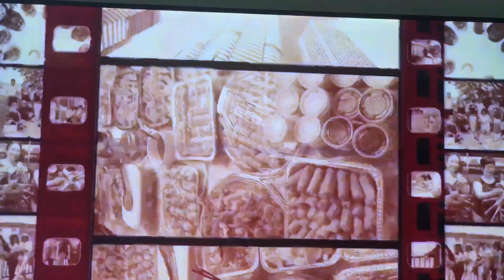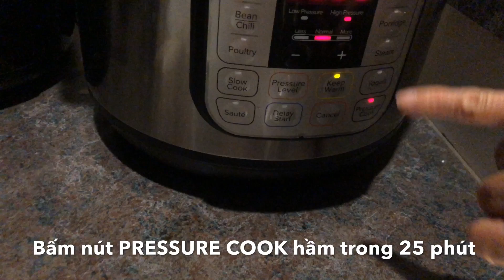VLOG 14 : CÁC MÓN ĂN HUẾ LÀM TẠI NHÀ NGẤT NGÂY KHÔNG THUA GÌ ĂN NHÀ HÀNG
Các món ăn Huế -Ngon ngất ngây không thua gì ngoài  nhà hàng